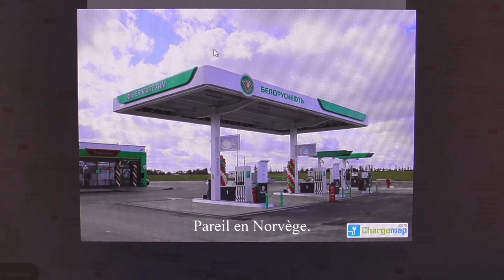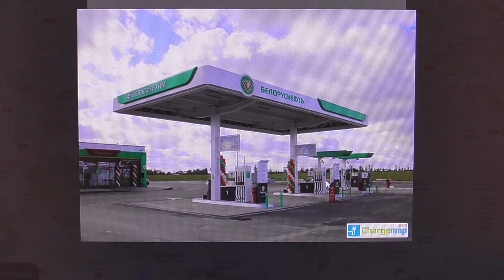[211] Le caviar ou les bornes..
Petit tour rapide en dehors des frontières Européennes, des exemples pour nous, du concret ailleurs. Les bornes Ionity, du bout des doigts hors autoroute.